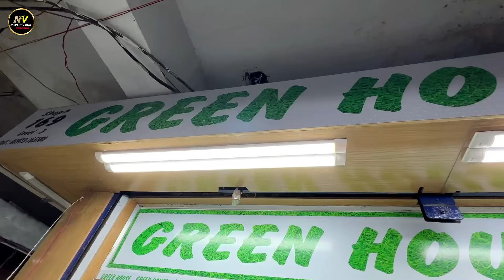ঈদের ভাইরাল ফরমাল প্যান্ট শার্ট কিনুন| formal Pant shirt price in Bangladesh 2023| Formal Shirt 2024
Shop Address: Green House
Shop No: 169, 3rd Floor, New Super Market, Dhaka 1205